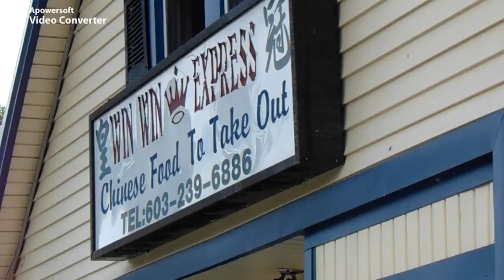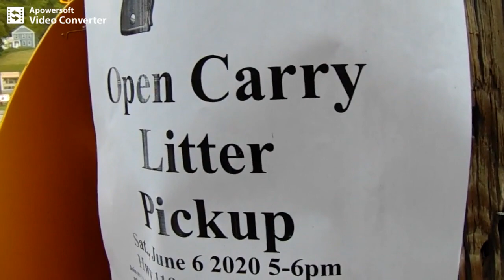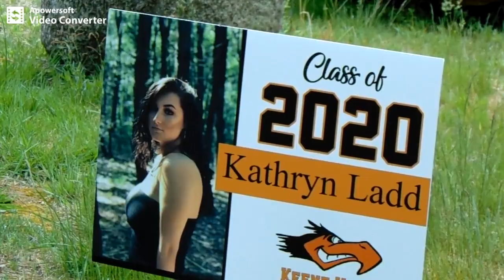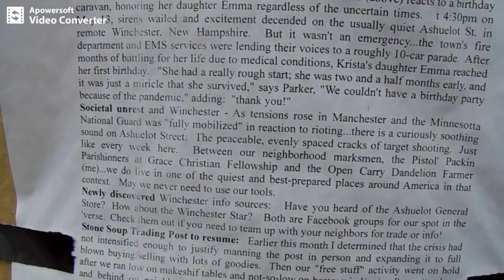NH: Businesses surprisingly welcoming of open carry litter pickup sign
Sponsor - Would you like to send targeted ads to your competition's customers?
open carry concealed pistols rifles shotguns open carry litter pickup
Camera raid on NH CopShop covid-19 george floyd martial law alex jones. ben swann corinavirus second civil war.  revolutions police state curfewes lockdowns stay at home. libertarians free state project taxes state and local governments politics first amendment audits spending meetings freedom liberty. ron paul tulsi gabbard rand paul reason magazine adam kokesh vermin supreme ambush interviews.  police cops voting voters elections rules laws restrictions bans censorship cameras NH nh live free or die state independent media dave ridley report, journalism gonzo journalists hunter s. thompson. the reality report infowars.  prisons planet section 230 police brutality cop block cop watchers.  rioting demonstrations curfews looting looters. george floyd black lives matter reopenNH.com reopeners ambush interviews
camera, raid, nh, cops, police, george floyd, riots, looting, u.s., unrest, black lives matter, protesters, new hampshire, keene
open carry, guns, firearms, concealed carry, pistols, rifles, shotguns, police, cops, riots, u.s. unrest., winchester, new hampshire, nh